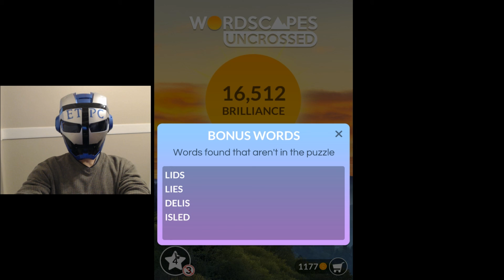WORDSCAPES UNCROSSED LAKE 19 ANSWERS (FROST) masaya ang mga salita